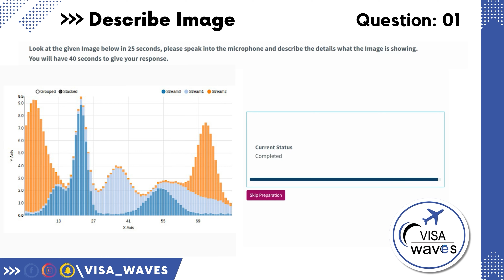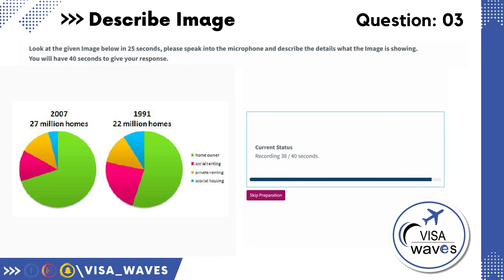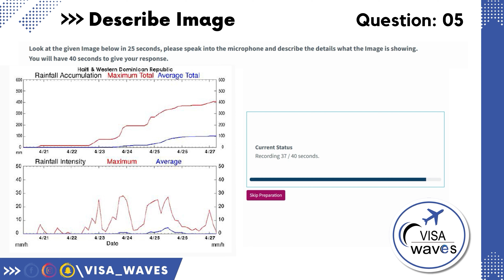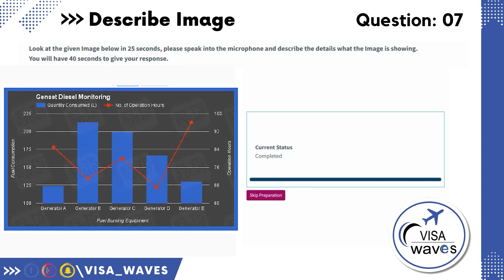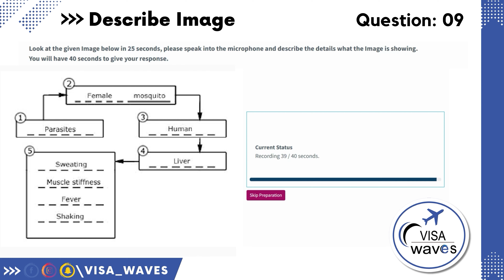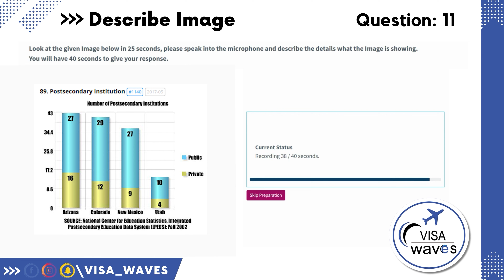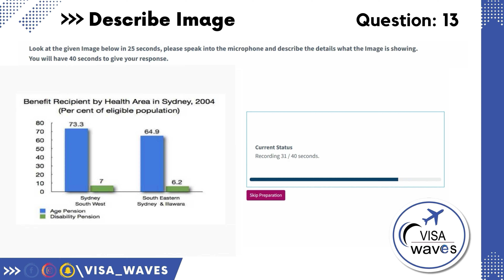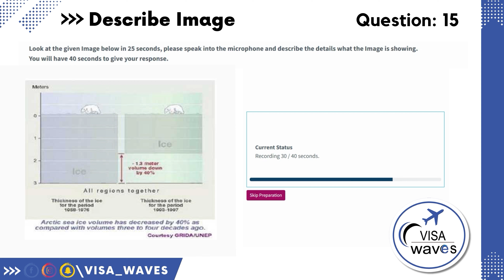PTE DESCRIBE IMAGE || PTE DESCRIBE IMAGE FEB. 2024 || PTE MOST REPEATED